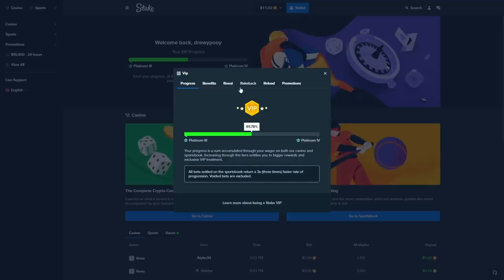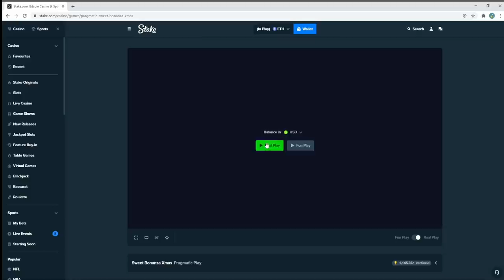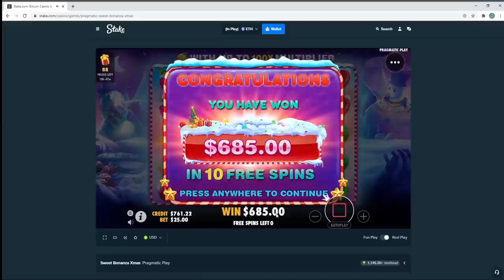The $25,000 Sweet Bonanza Xmas Bonus Buy!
so there are $25,000 sweet bonanza bonus buys..